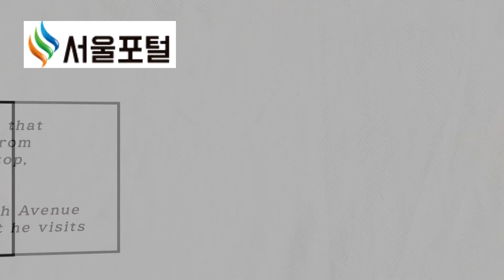서울시농업기술센터 제철 농산물 김치담그기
서울시에서 제철농산물을 이용한 여름 김치 담그기를 배워보는 「제철농산이용교육 무료강좌」를 6월 12일 오전, 오후에 농업기술센터에서 시민 160명을 대상으로 2회 진행한다고 밝혔다.

이번 강좌에는 이하연 전통식품 김치 명인의 강의로 진행된다.
배추포기 김치, 오이소박이 김치, 감자 열무물김치, 열무포기 김치,
얼갈이 김치 만들기를 시연으로 배운다.

참가비는 무료로 진행되며, 참여를 원하는 시민 누구나 선착순으로 160명 모집한다.(1회 80명), 참여 신청은 6월 5일(화) 10시부터 서울특별시농업기술센터 홈페이지 예약메뉴에서 가능하다.